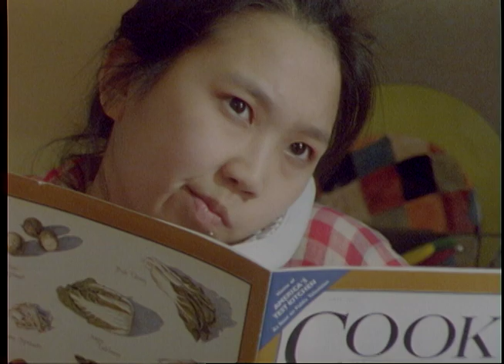Girls Just Wanna Have Fun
Kelly rebels.